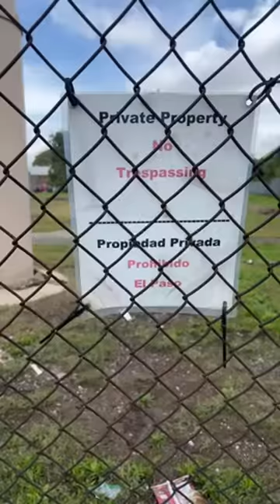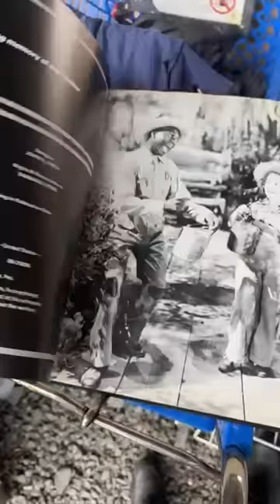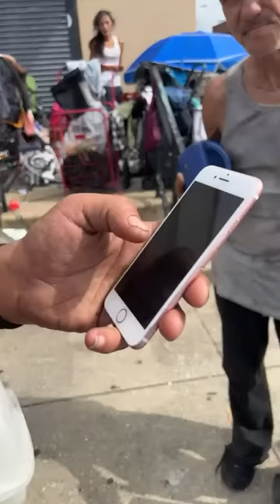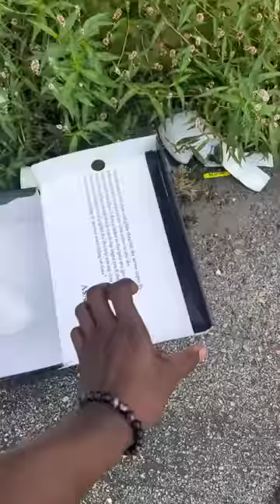We Out There